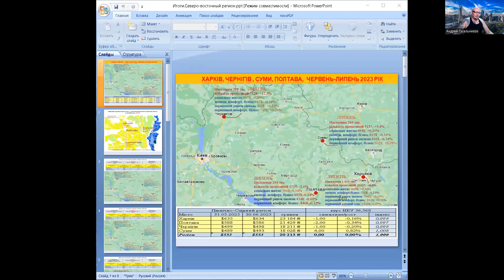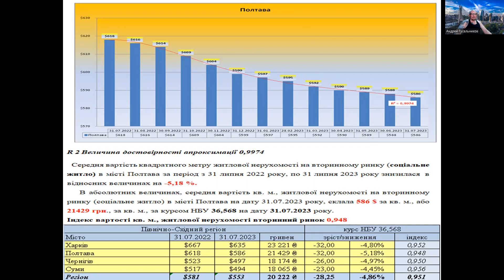Полтава, Сумы, Чернигов, Харьков, недвижимость июль 2023.